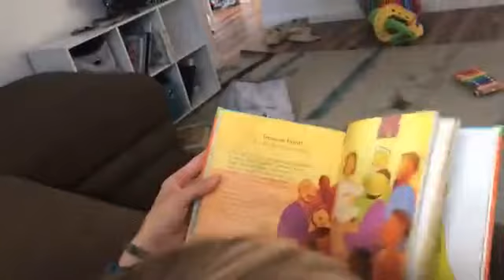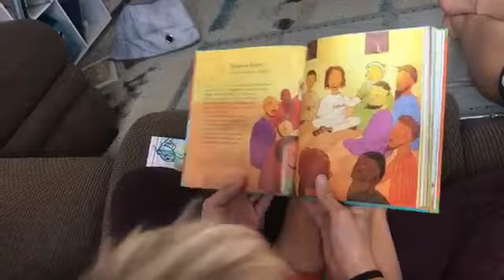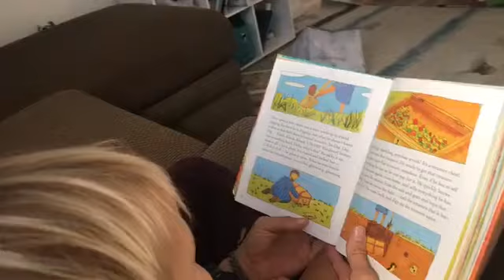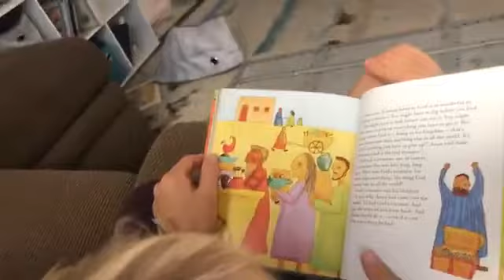Friday Morning Prayer - MORNING TIME!!!!